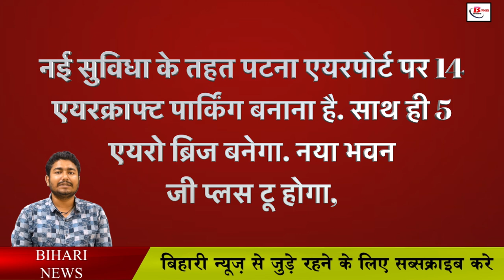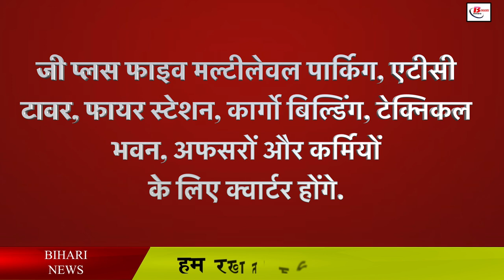इस समय तक बन जाएगा पटना एयरपोर्ट का न्यू टर्मिनल